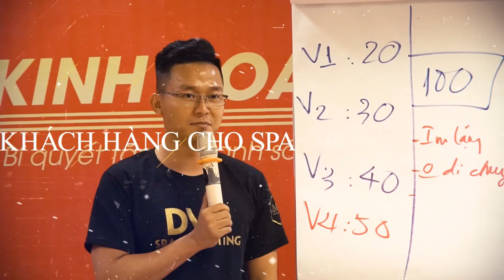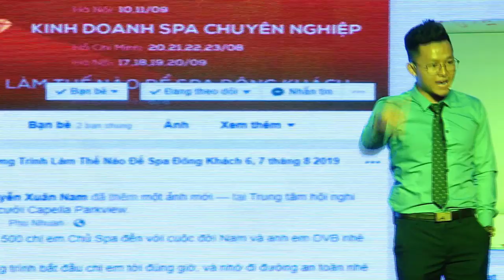Giới Thiệu Bản Thân Thầy Nguyễn Xuân Nam | Chuyên Gia Marketing Spa Hàng Đầu Việt Nam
Nguyễn Xuân Nam

Nếu bạn muốn tăng khách hàng, tăng doanh số bán hàng để Spa hay doanh nghiệp của bạn phát triển bền vững thì INBOX với Nam qua Facebook, Zalo hoặc gọi trực tiếp nhé!